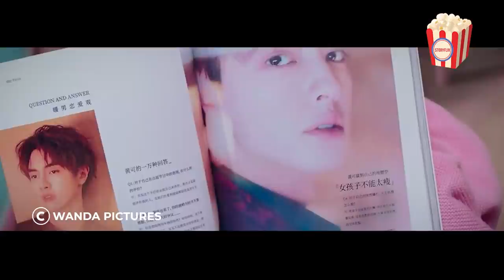A plus-sized woman gets turned down by her crush until she loses weight and becomes stunning...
Because of an unexpected opportunity, the once-overweight Lin Xiao Xi transforms into a beauty named Alice, thus starting a story full of twists and laughs when she is caught between her childhood friend and her lifelong crush. Lin Xiao Xi is an optimistic and cheerful girl who loves chasing after celebrities. She lives happily on an island and runs a successful photography studio. The only drawback is that Xiao Xi is a bit fat. Her peaceful life is stirred by the appearance of male idol Huang Ke, who reignites her determination to lose weight, but this endeavor fails yet again. By chance, Lin Xiao Xi comes across a magic potion that could allow her to magically lose weight. After her transformation, Lin Xiao Xi uses the pseudonym Alice to approach Huang Ke. Meanwhile, her childhood friend Han Bing repeatedly blocks her attempts to get with Huang Ke. Ever since they were young, he has always been by her side and has gradually come to understand his underlying feelings for his best friend.

Movie: Oversize Love
Year of Release: 2020